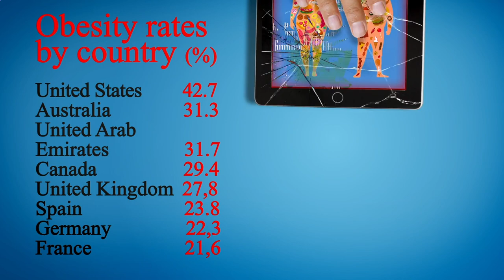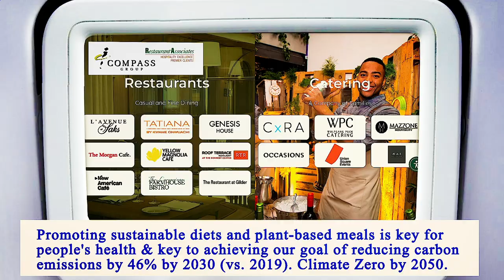Nearest Restaurant to Me Brooklyn 11213 NY, Kings County, New York, United States